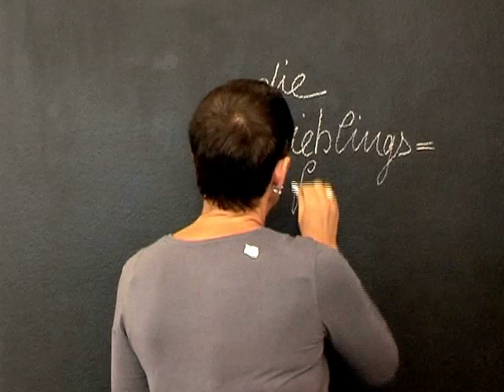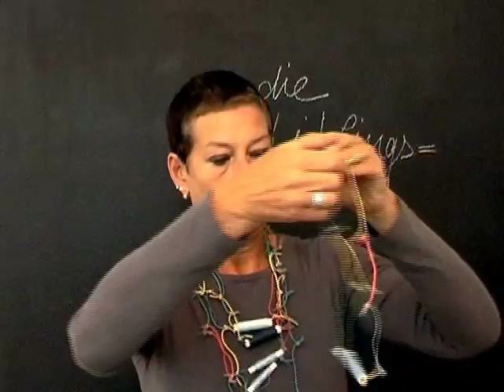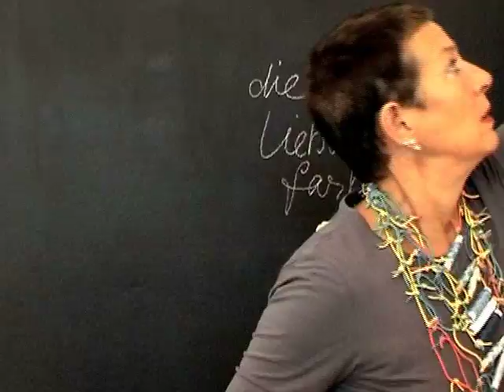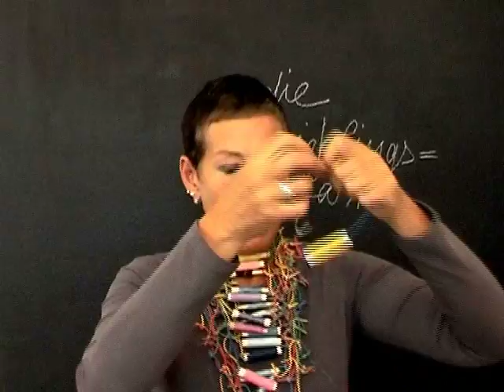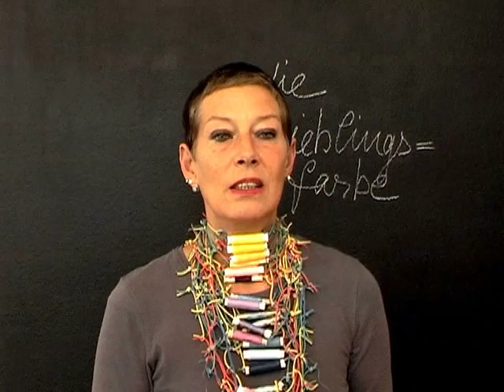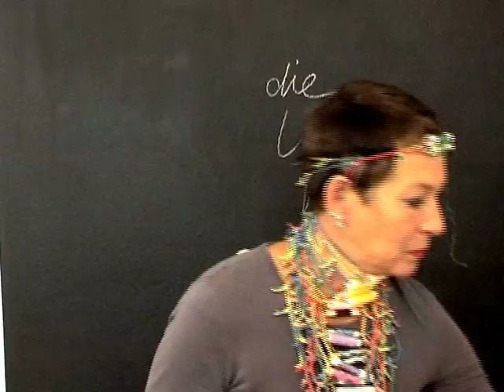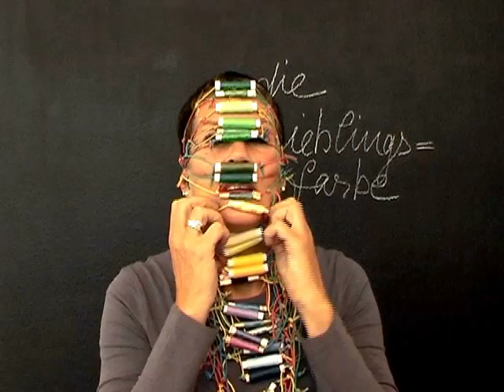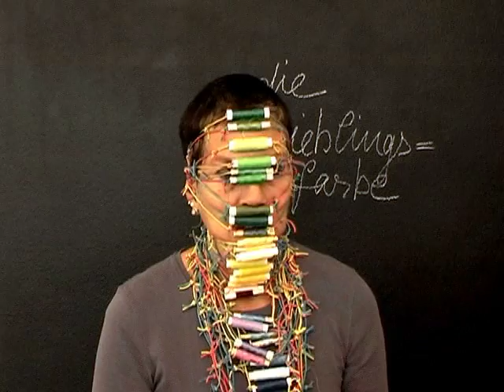die Lieblingsfarbe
Performance for Video